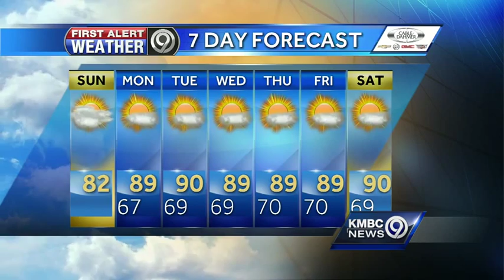Fog to give way to warmer temperatures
Sunday will start foggy but will give way to warmer temperatures.